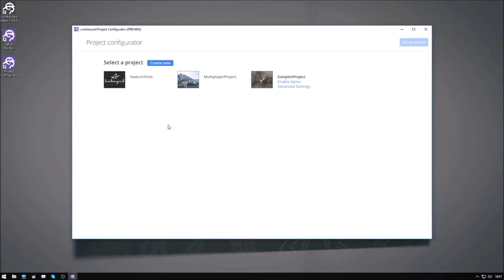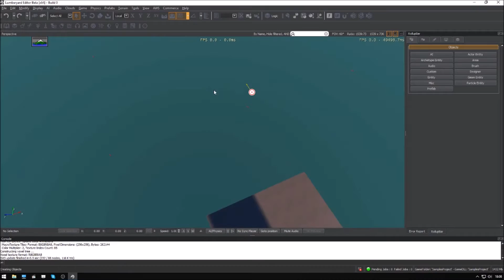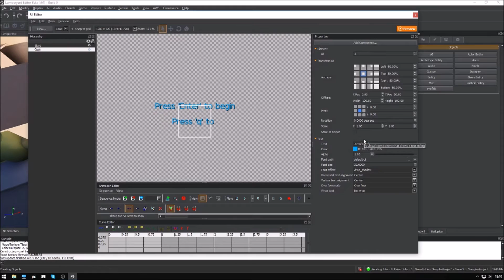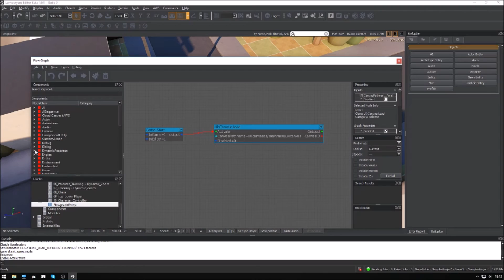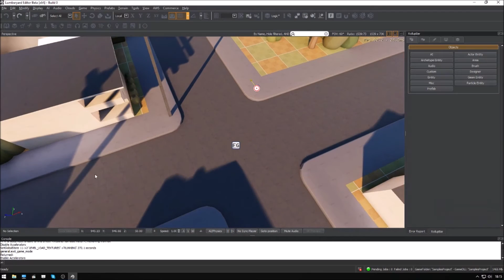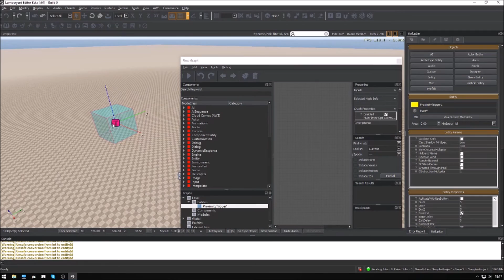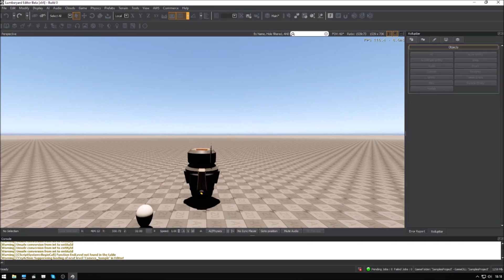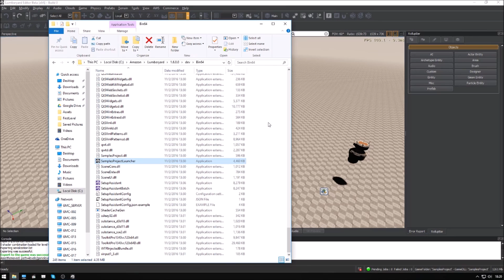Amazon Lumberyard Tutorial: Making a Main Menu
Learn how to create a main menu that can exit the game, or enter a game level and back.